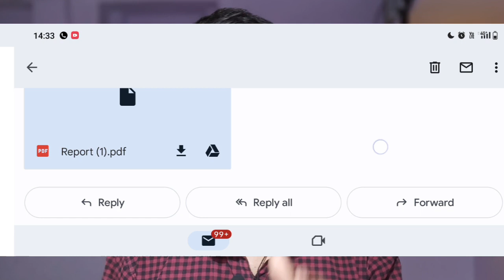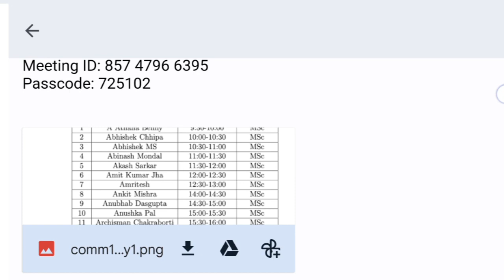HRI online interview experience||Harish-Chandra Research institute ||इन बातों का ध्यान रखना।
My HRI(Harish Chandra research institute) online interview experience.
things that you should avoid during interview.

Hello everyone in this video I am sharing my interview questions and experience .

the more interesting interview are upcoming soon.

you can also check ✅ out my TIFR MUMBAI interviewh
tags-
how to be prepared for interview
iphd interview questions
physics interview questions
integrated phd or PhD interview questions